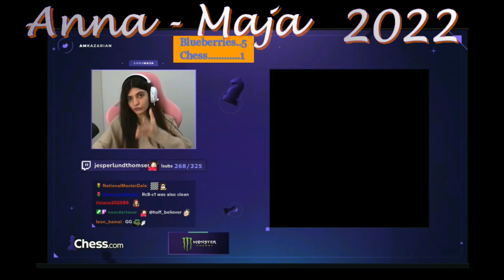Anna-Maja 2022 recap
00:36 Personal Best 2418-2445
03:37 juggling
03:57 Baby chess
06:04 Botez techno
06:17 Blueberries help your chess
12:15 The french
12:33 European Women Chess Championship
15:28 Twitchcon
16:13 Arm wrestling
16:21 The genius